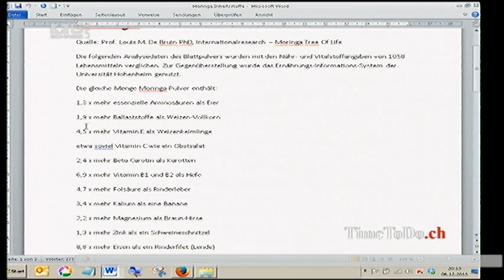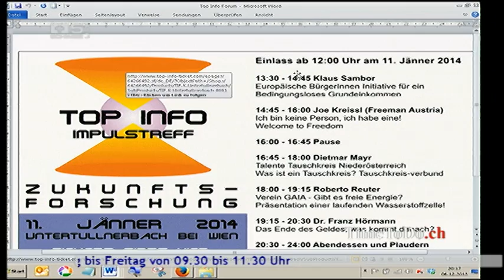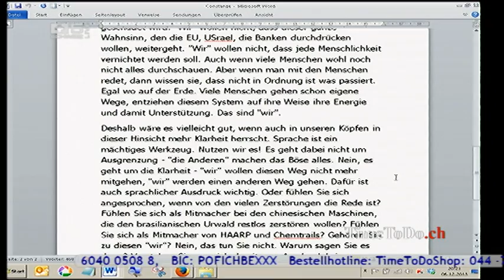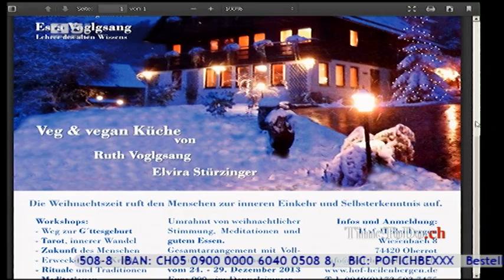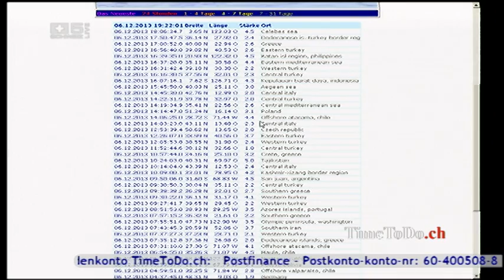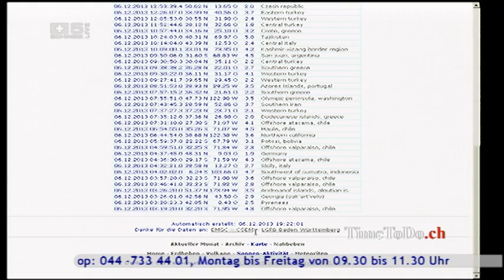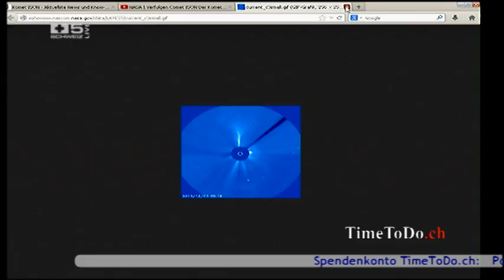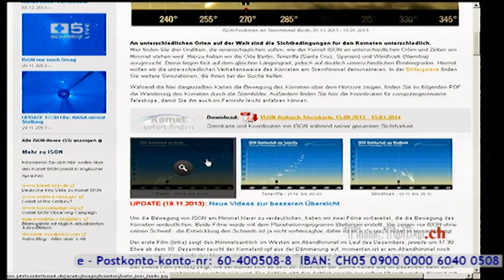TimeToDo.ch vom 06.12.2013, Aktuell - Moringa, Kometen, Erdbeben und die Sonne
Thema der Sendung: Der Moringabaum ist ein Heilmittel erster Güte. Die Menge an Inhaltsstoffen/Nährstoffen übertrifft viele uns bekannte Nährstofflieferanten. Ein Geschenk der Schöpfung, nehmen wir es an.Um uns herum bewegt sich einiges ob es die Erde ist (Beben) Kometen oder Sonneneruptionen.Bleiben wir achtsam und erkennen die Zeichen der Zeit.